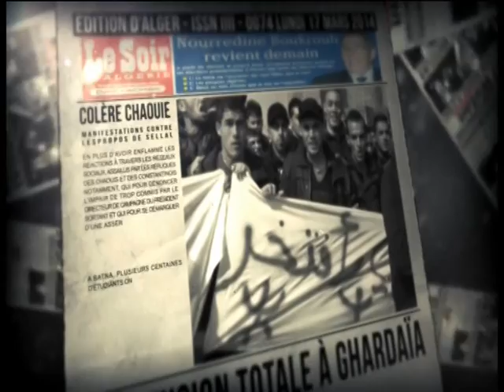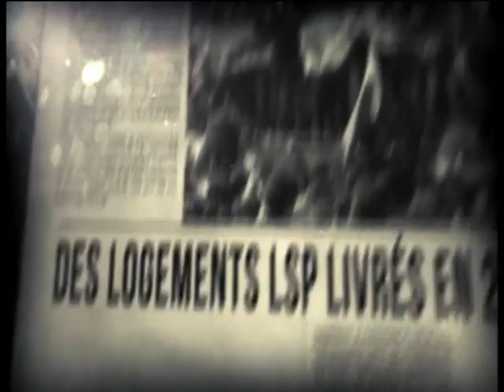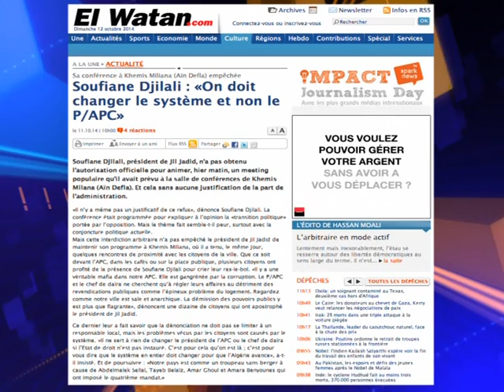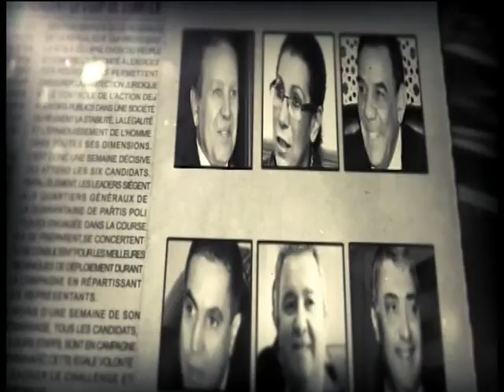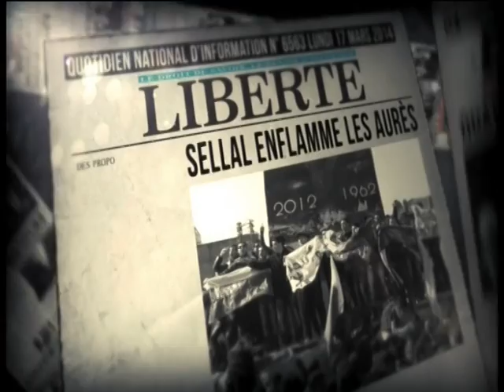Algérie: Ces jeunes politiciens qui vont vers le peuple.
Soufiane Djilali et Rachid Nekaaz mettent le cap sur leur peuple ! Ils lsnacent tous deux des initiatives géniales